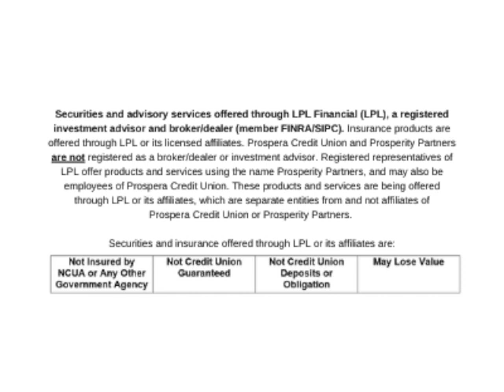Prosperity Partners Conference Call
Prosperity Partners is our way of simplifying what can be a complex and confusing financial world.

Our integrated LPL Financial Adviser makes it easy for you to live life in full – without the hassle of lots of legwork – so that you can strive for more prosperity in every area of your life.

You don’t have to be rich to take advantage of Prosperity Partners’ investment services. Start small and we’ll help you accelerate and grow your financial well being.